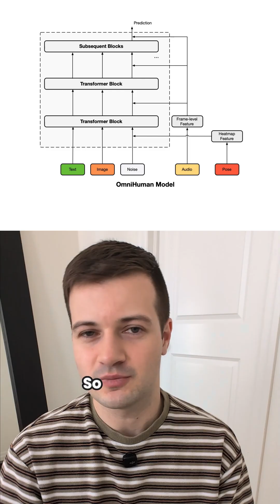ByteDance's OmniHuman-1 is terrifying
OmniHuman-1 is an end-to-end multimodality-conditioned human video generation framework which can generate human videos based on a single human image and motion signals. This is concerning technology because it’s very convincing – all you need is a photo of someone and you can get them to say whatever you want. However, OmniHuman-1 could also be a powerful tool to save money and time in the animation industry. Enterprises could also use OmniHuman-1 to take stock images and turn them into marketing material.